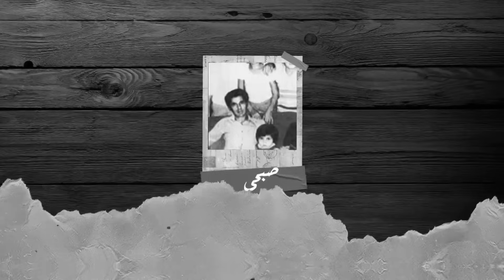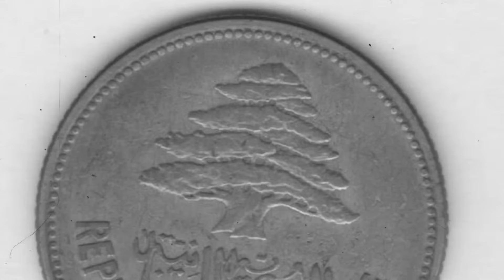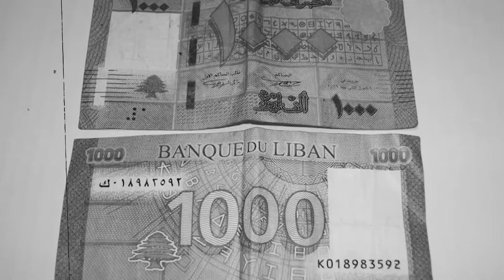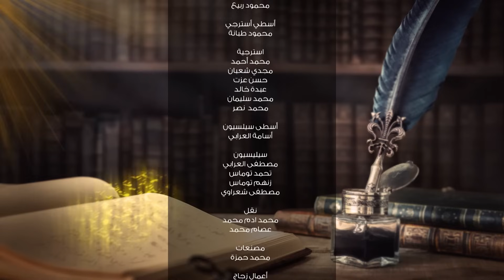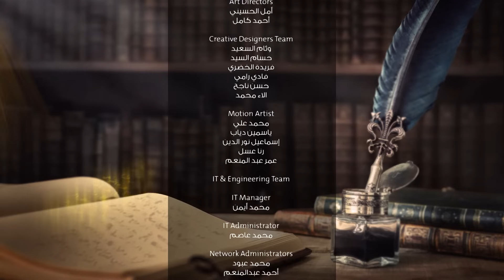برنامج السيرة - راغب علامه - الجزء الأول - الحلقة كاملة | وفاء الكيلاني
برنامج السيرة ضيف الحلقة الفنان راغب علامه مع وفاء الكيلاني - الحلقة كاملة
Elseera - Ragheb Alama Full-Eps - Wafaa El Kilani

برنامج السيرة تقدمه الإعلامية وفاء الكيلاني تستضيف نجوم الفن والمشاهير وشخصيات عربية وتقوم بإجراء حوار معهم عن المحطات التي مروا بها في حياتهم سواء الفنية أو الشخصية وكأنهم يكتبون مذكراتهم وتستعرض سيرتهم وتجاربهم الحياتية الملهمة وأبرز محطاتهم الإعلامية , وهذا ما تحرص عليه وفاء الكيلاني حيث تمنح كل نجم في ضيافتها فرصة تحويل قصة حياته لكتاب سيرة ذاتية يخطّ سطورها بنفسه

ﺇﺧﺮاﺝ : سيد أمين سيكو
ﺗﺄﻟﻴﻒ : إياد صالح
انتاج : سينرجي - تامر مرسي

السيرة - El Seera
El Seera  -  TV Show Wafaa El Kilani
برنامج السيرة - وفاء الكيلاني